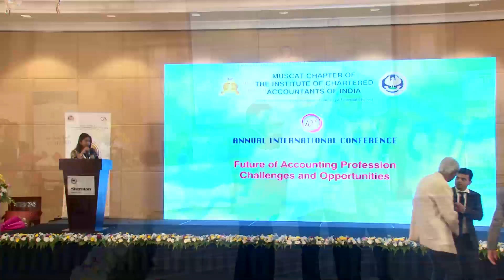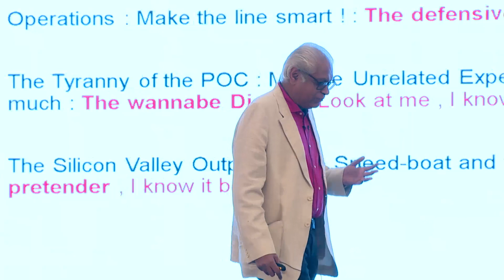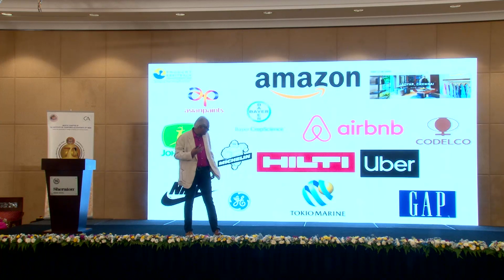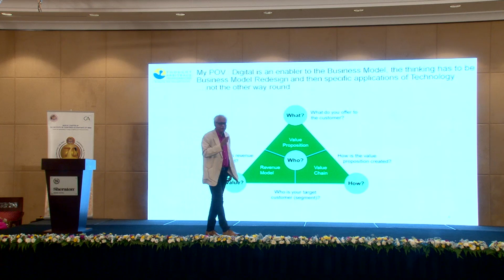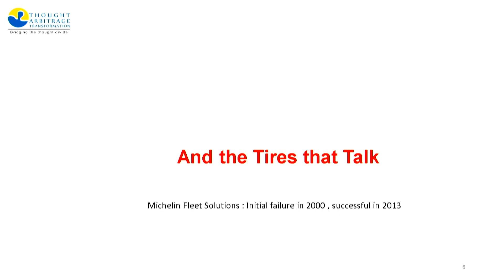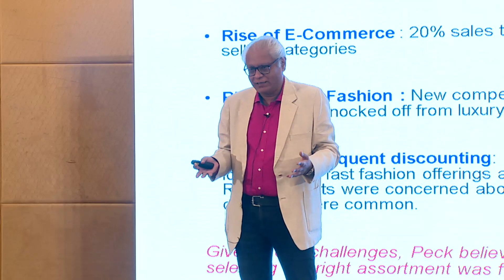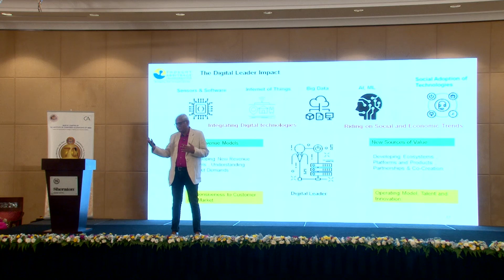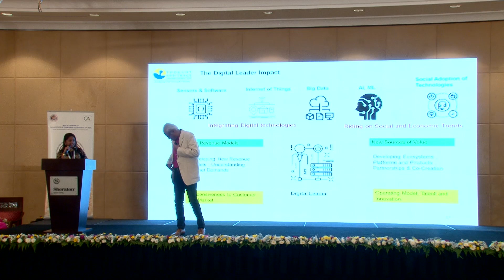Why will Digital Transformations fail ! : Reimagine your Biz Model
Reinvention of the Business Model is key to an enterprises journey towards Digitization. The biggest mistake that an analog enterprise can make it adapt a set of Digital Technologies without a strategic shift of its business model.My views on the subject at Muscat, Sultanate of Oman